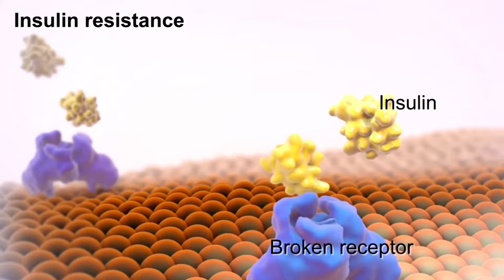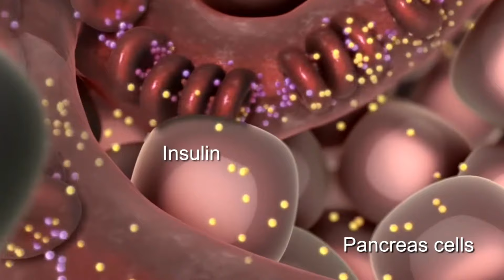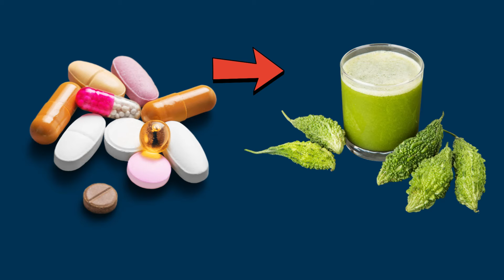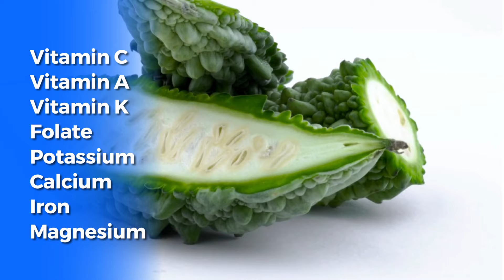Karela / Bitter gourd - Health Benefits and Issues"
In this video, we dive deep into the health benefits and issues surrounding bitter gourd vegetables. Bitter gourd, also known as bitter melon, is a unique vegetable with a distinct taste and numerous potential health benefits. From boosting immune system function to aiding in digestion, bitter gourd has been used for centuries in traditional medicine practices.

However, bitter gourd is not without its drawbacks. Some people may find the bitter taste off-putting, and it can also interact with certain medications or conditions. It's important to understand both the positives and negatives when incorporating bitter gourd into your diet.

Join us as we explore the various health benefits and potential issues associated with bitter gourd vegetables. Whether you're a fan of this unique vegetable or considering adding it to your diet, this video will provide you with all the information you need to make an informed decision.

Valsad:-

3:30pm to 5:30 pm in afternoon Daily(Excluding Sunday)

Halar road,

Valsad

For appointment:-
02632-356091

Vapi:-
21ST CENTURY HOSPITAL